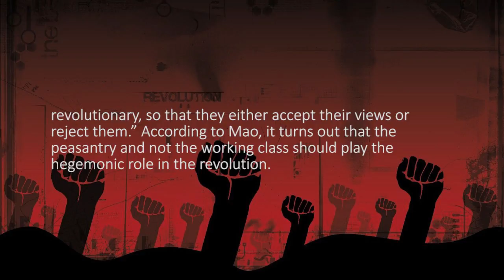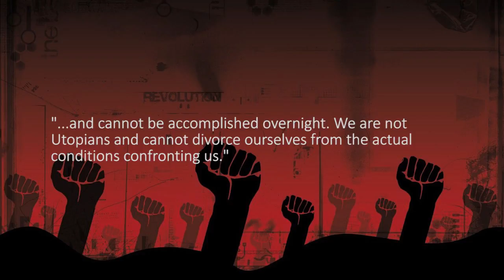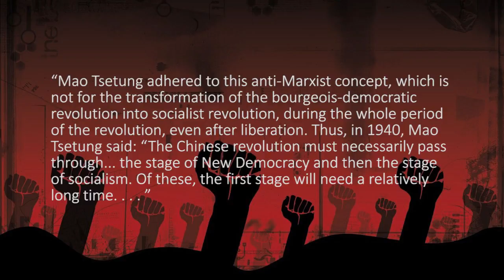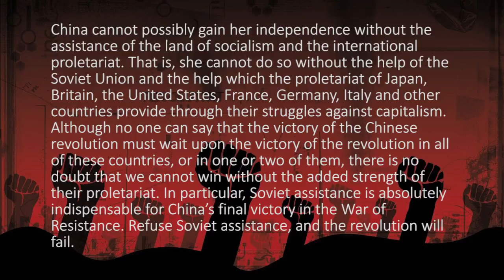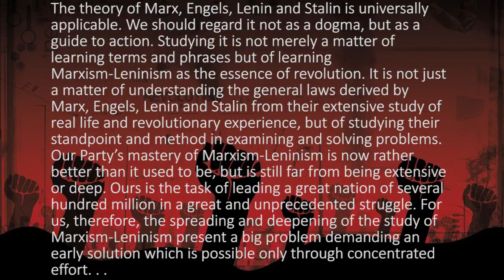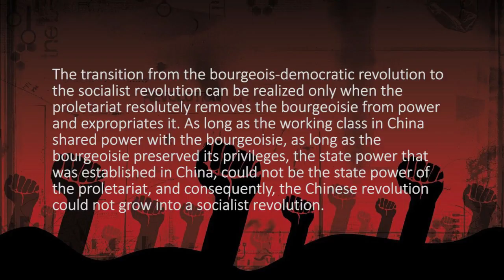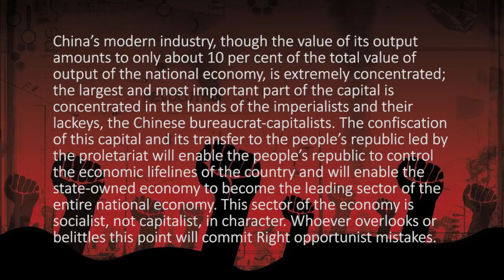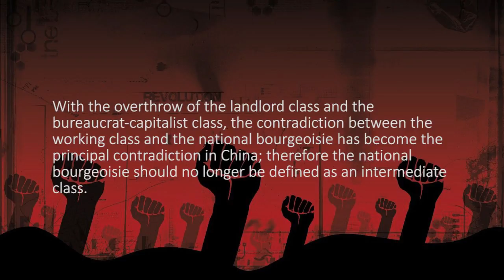Refuting Hoxha's Lies About Mao Zedong Thought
Debunking Hoxha on Mao Zedong Thought
One of the greatest critics of Mao has been Enver Hoxha. Most famously he wrote, "Imperialism and Revolution" - “’Mao Tsetung Thought’–An Anti-Marxist Theory”, as a "refutation" of Mao's theory and practice. This document has been repeated ad nauseam without a critical eye by Hoxhaists who seek to prove their "revolutionary cred" by simply screaming revisionist at everything the loudest.

Massive thanks goes to the awesome J. Werner